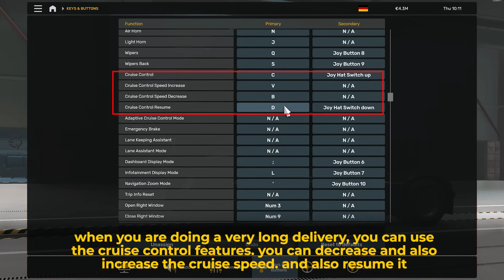30 Top Tips that You Probably didn't Know in Euro Truck Simulator 2 | ETS2 Tips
These are the best Tips in ETS2 that you probably didn't know

My Setup:
BOARD: Gigabyte Z790 DDR5
CPU: Core i7 13700k
RAM: 32GB DDR5
GPU: RTX 3060ti
WHEEL: Moza TSW Steering Wheel
Head Tracker:  Tobii Eye Tracker 5
OS: Windows 11
Recording: Nvidia Shadow play